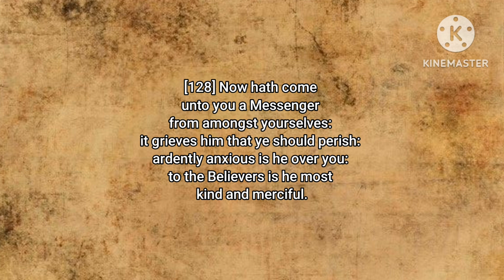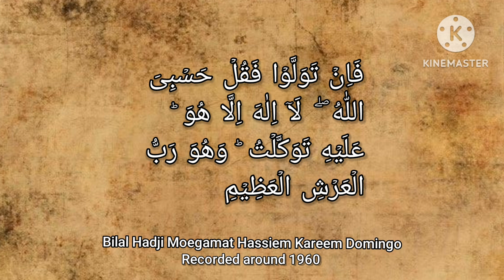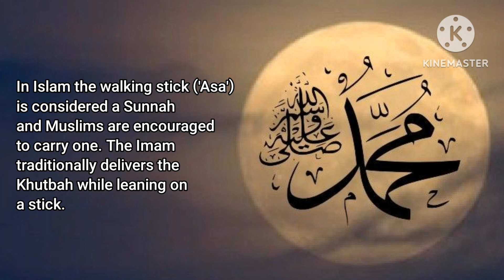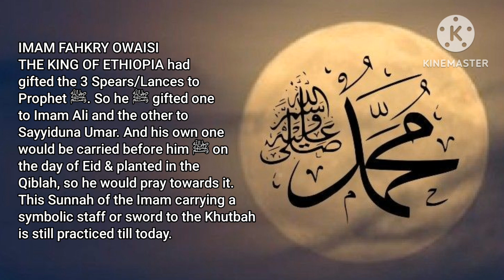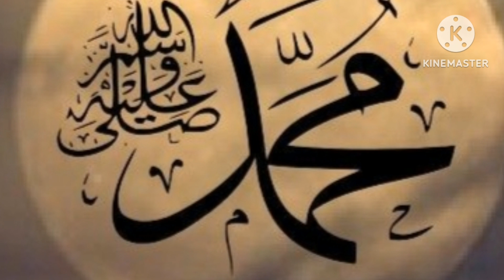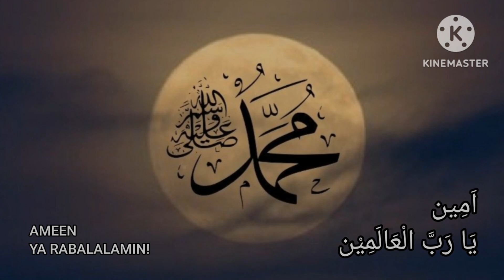TONGKAT BILAL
In Islam the walking stick ('Asa)   is considered a sunnah and Muslims are encouraged to carry one. The imam traditionally delivers the Khutbah while leaning on a stick